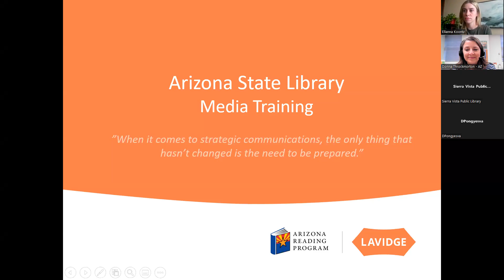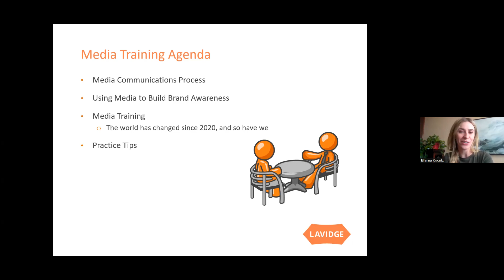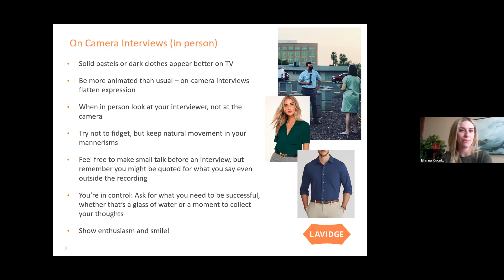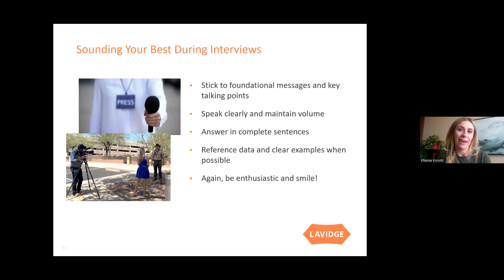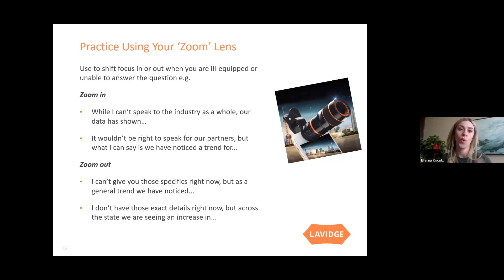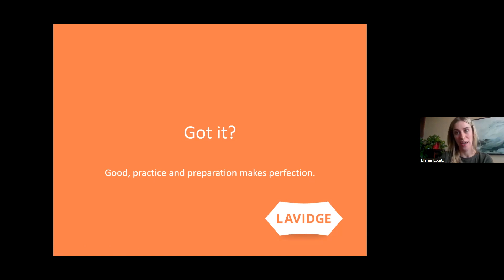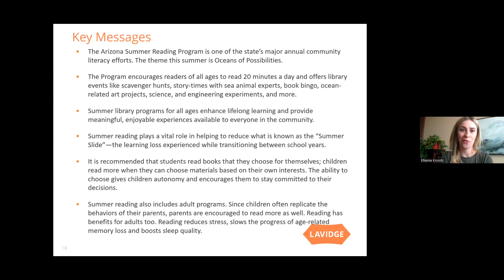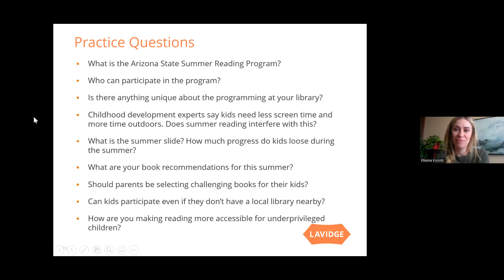Media Skills Training for library staff